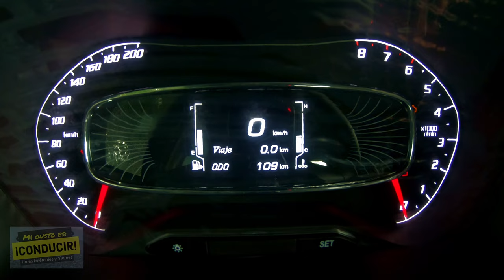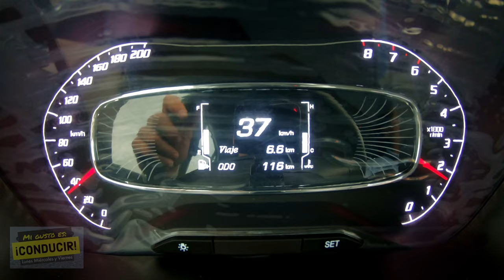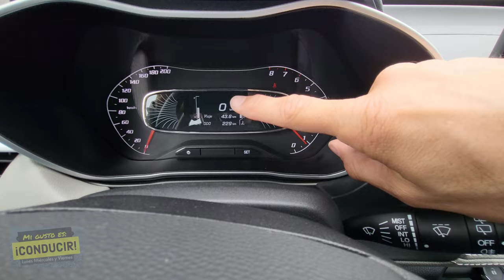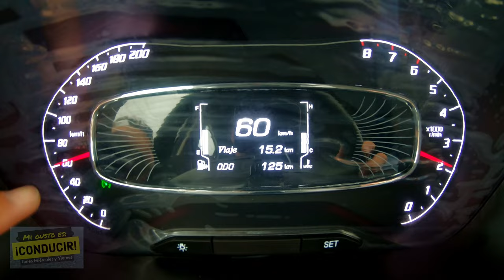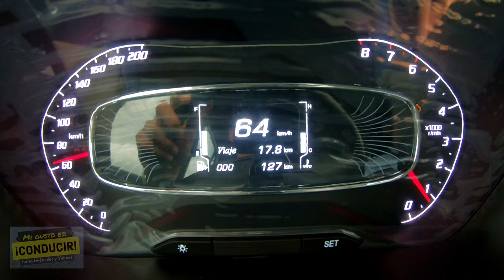"Este SUV BARATO recorre 18 km con UN SOLO LITRO" Chevrolet Groove 2024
Este SUV tiene excelente consumo de combustible y es de los mas espaciosos por su precio, Chevrolet Geoove 2024